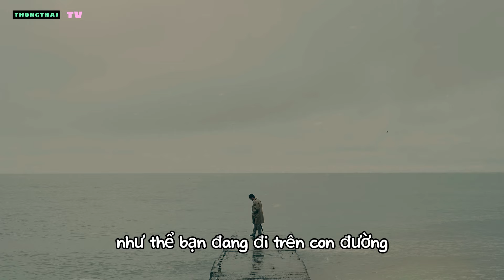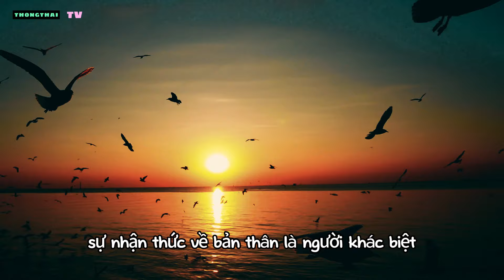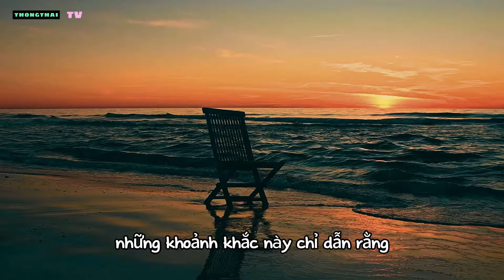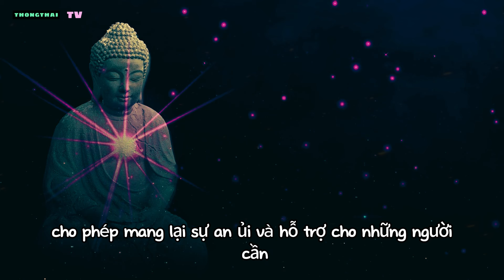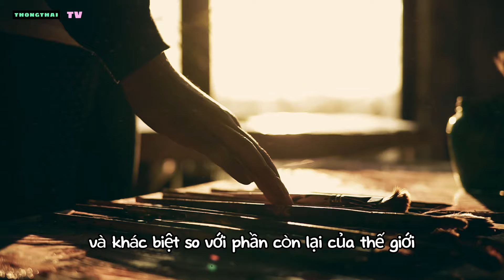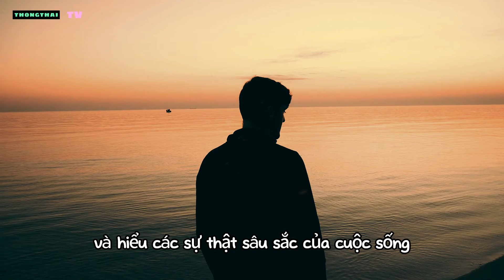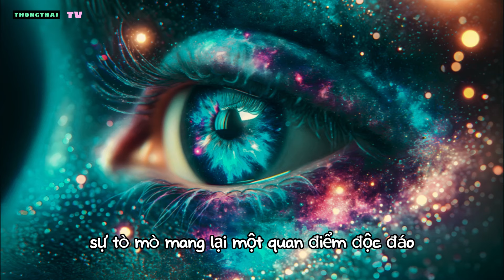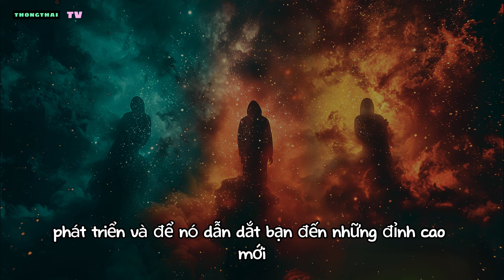5 Dấu Hiệu Bất Ngờ Chứng Tỏ Bạn Là Người Được Chọn Cho Một Mục Đích Đặc Biệt!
Dấu hiệu cho thấy bạn là người được chọn và khác biệt so với phần còn lại của thế giới là ý thức mạnh mẽ về mục đích. Ý thức về mục đích này là lực lượng dẫn dắt trong cuộc sống, giúp bạn duy trì tập trung và động lực ngay cả khi đối mặt với những thử thách và trở ngại.

Có một ý thức mạnh mẽ về mục đích có nghĩa là bị thúc đẩy bởi một niềm tin nội tại sâu sắc rằng cuộc sống của bạn có ý nghĩa và giá trị. không hài lòng với việc chỉ đơn giản đi qua các giai đoạn hoặc theo đuổi đám đông. Thay vào đó, bạn bị thúc đẩy để theo đuổi mục tiêu và ước mơ của mình với đam mê và quyết tâm. Sự thúc đẩy nội tại này giúp bạn khác biệt so với những người có thể thiếu định hướng hoặc động lực.

THONGTHAI TV - Trí tuệ tinh hoa cho một cuộc sống thông thái, viên mãn và nhiều niềm vui hơn.